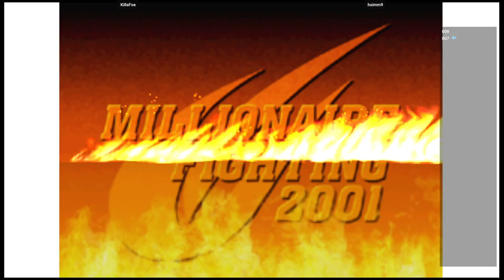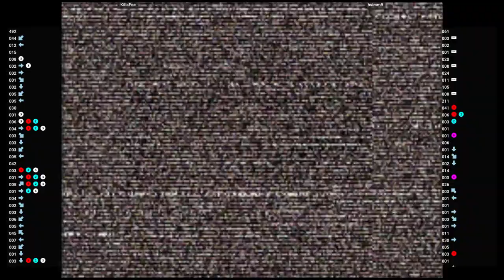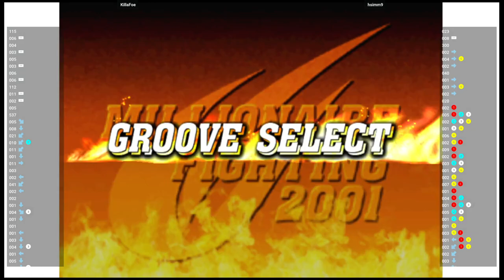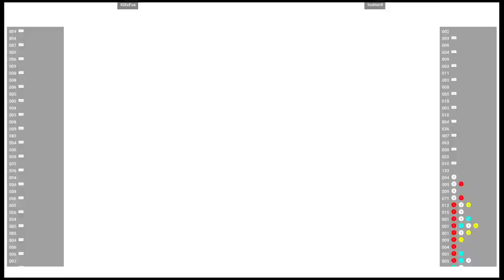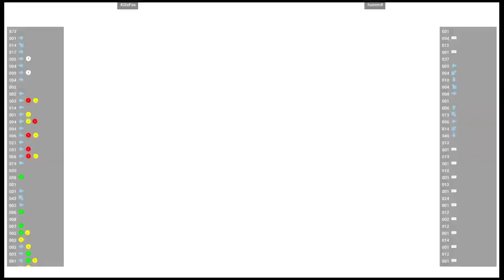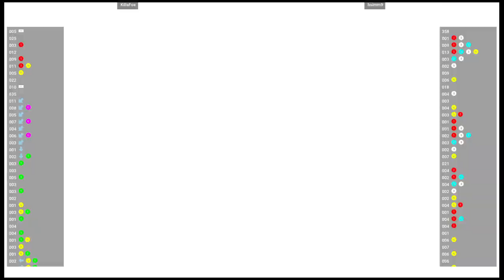CVS2 🕹 KillaFoe VS hsimm9 | Fightcade